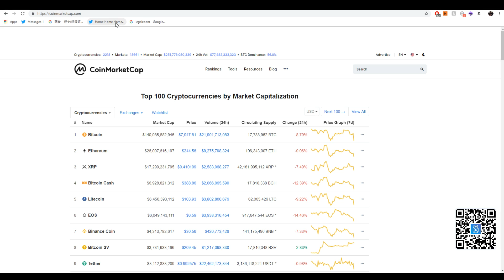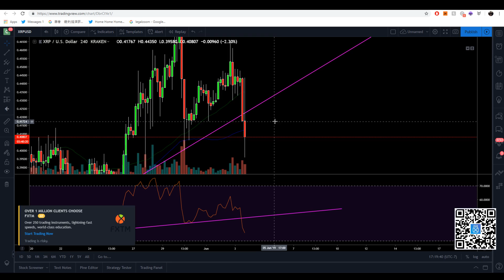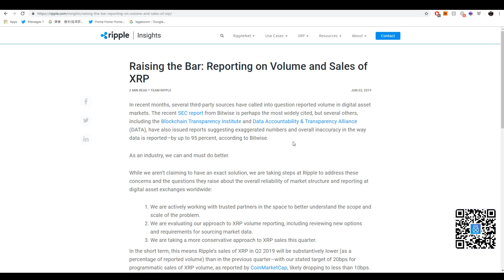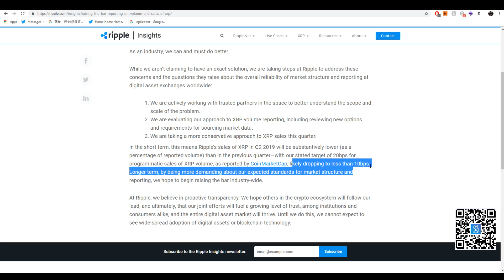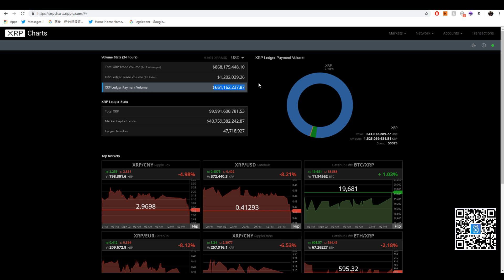Ripple to Decrease Programmatic XRP Market Sales By At Least 50%. Ripple Is Maturing